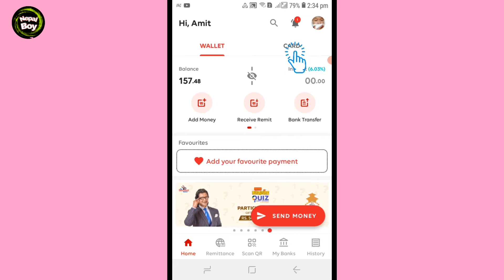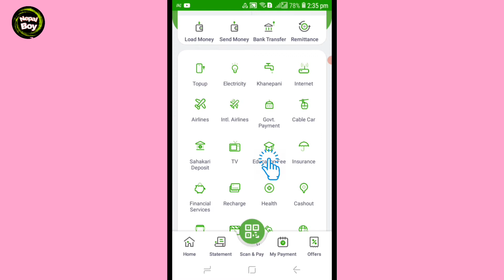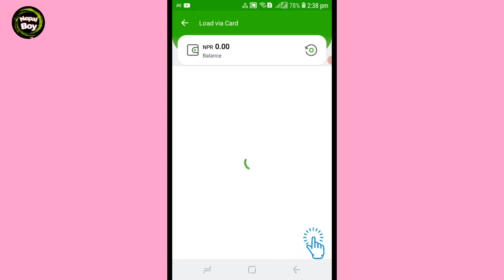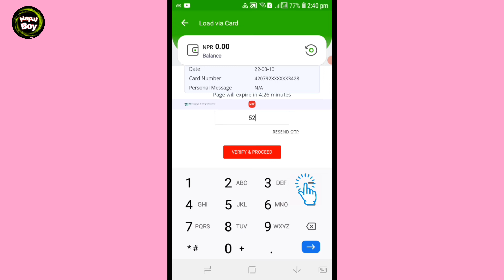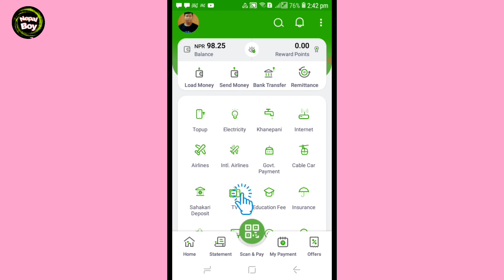How To Load Money From Ime Pay To eSewa Wallet | Ime Pay To eSewa 2022 | Send Money Ime Pay To eSewa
I Am Amit. My Youtube Channel Nepalboy Hi.

About the video:-👇

Dosto Aaj Ki Is Video Me Maine Aapko Ye Bataya Hai Ki How To Transfer Money From Ime Pay To eSewa Ummeed Hai Aapko Ye Video Bahut Pasand Aayegi Thank you so much...

How To Transfer Money From Ime Pay To eSewa

Send Money Ime Pay To eSewa

How To Send Money Ime Pay To eSewa

Ime Pay To eSewa 2022

Transfer Money From Ime Pay To eSewa

Ime Pay To eSewa Load Money

Ime Pay Atm Card Load Money eSewa Wallet

How To Load Money From Ime Pay To eSewa Wallet

How To Load Money From Ime Pay Visa Card To eSewa Wallet

How To Load Amount On Ime Pay To eSewa Wallet

{ Thanks forwatching ,,,, Nepalboyhi }